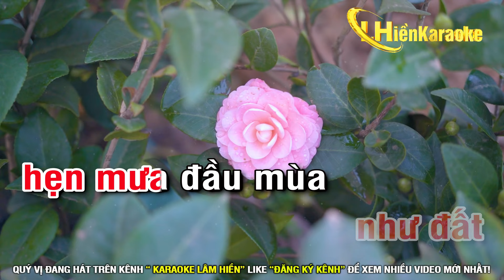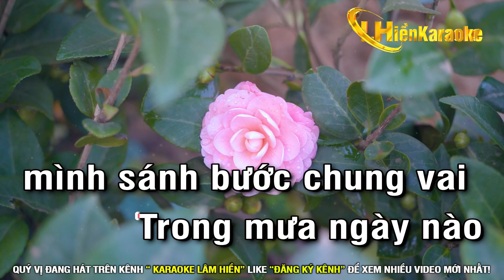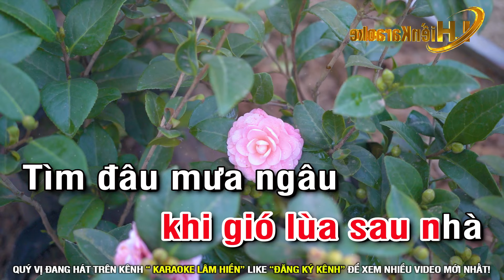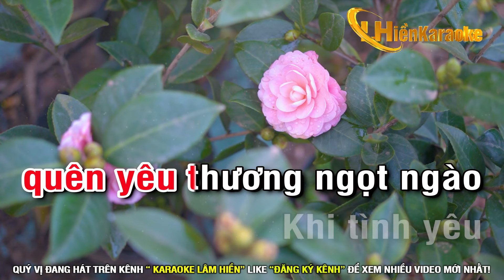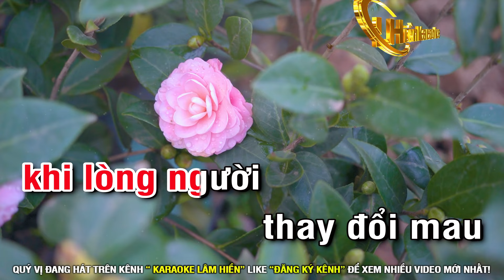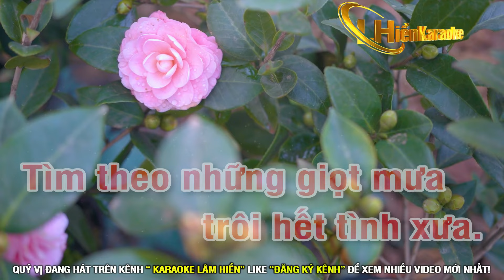Nối Nhớ Mưa Phai Karaoke Tone Nữ I Karaoke Lâm Hiền